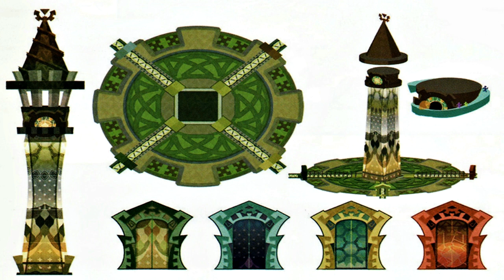The Legend of Zelda: Spirit Tracks - OST Compilation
A compilation of music from the videogame The Legend of Zelda: Spirit Tracks

00:00 - Opening
01:17 - File Select
02:22 - Intro
03:51 - Aboda Village
06:45 - The Final Exam
09:31 - Castle Town
11:22 - Hyrule Castle
13:01 - Princess Zelda
15:30 - Sneaking About the Castle
17:09 - Chancellor Cole
18:34 - The Spirit Flute
19:43 - In the Fields
21:21 - Tower of Spirits (Lobby)
23:39 - Tower of Spirits (Dungeon)
26:51 - Selecting a Rail Route
27:30 - Overworld Adventure
31:39 - Whittleton
33:20 - The Lost Woods
34:26 - Sanctuary
36:33 - Forest, Snow and Ocean Temple
38:30 - Mini Boss (Dungeon)
40:17 - The Force Gem Awakens
40:56 - Cursed Overworld
43:27 - Anouki Village
45:33 - Fraaz, Master of Icy Fire
48:42 - Papuchia Village
51:00 - Underwater
54:22 - Byrne
57:33 - Goron Village
59:45 - Fire and Sand Temple
01:01:58 - Cragma, Lava Lord
01:05:10 - Tower of Spirits (Staircase)
01:05:59 - Before the Final Battle
01:08:31 - Facing the Demon Train
01:12:10 - Fighting Cole and Malladus
01:15:44 - Final Battle- Protecting Zelda
01:17:35 - Final Battle- Malladus
01:21:39 - Link and Zelda's Duet
01:22:21 - Credits
01:25:54 - The Final Scene

Composer:
• Toru Minegishi
• Manaka Tominaga
• Asuka Ota
• Koji Kondo

● Non-monetized account